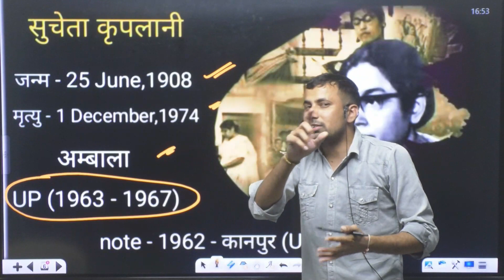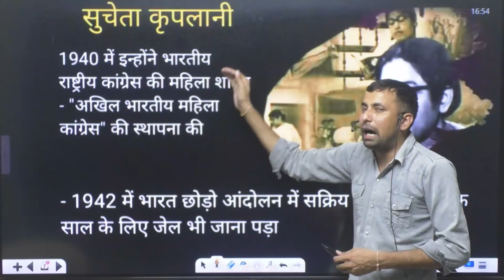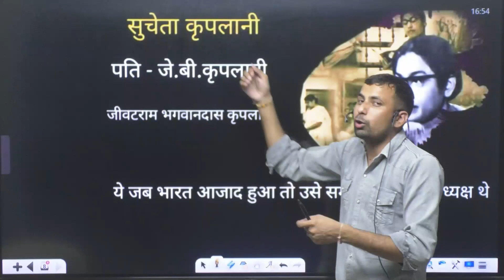हरियाणा की महिला यूपी की मुख्यमंत्री कैसे बनी cm up haryana Galaxy Axis Coaching Point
📚 Deepak sir Haryana GK complete course is available on the app 🔹